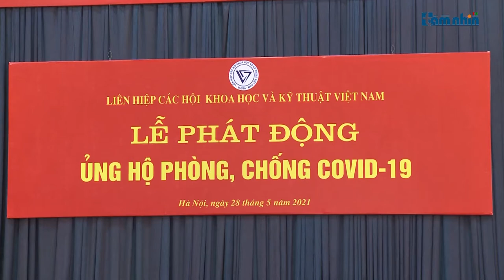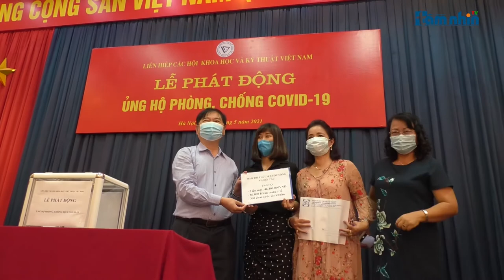VUSTA phát động chung tay ủng hộ phòng chống dịch Covid - 19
Tầm nhìn TV: Sáng ngày 28/5, Liên hiệp các Hội Khoa học và Kỹ thuật Việt Nam (VUSTA) đã tổ chức Lễ phát động Ủng hộ phòng, chống Covid-19 nhằm chung tay cùng Đảng, Nhà nước và nhân dân đẩy lùi dịch bệnh Covid-19.